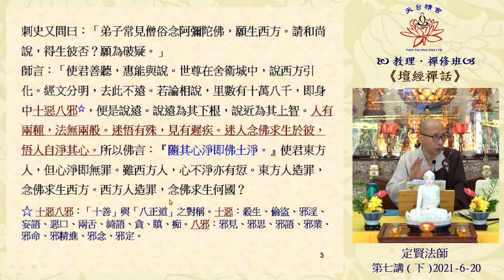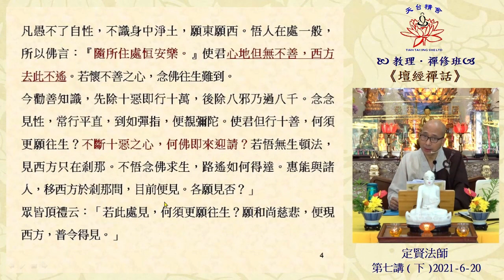弟子問六祖：僧俗念佛願生西方，如此可以生西嗎？│六祖言：迷人念佛求生於彼，悟人自淨求心【定賢法師主講《壇經禪話》第七講(下) 疑問品第三(1a) 】